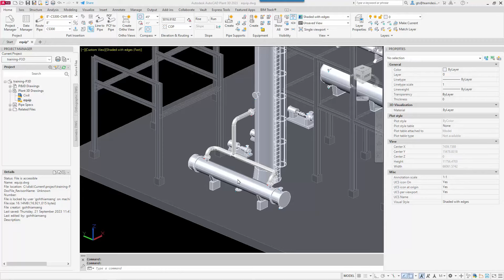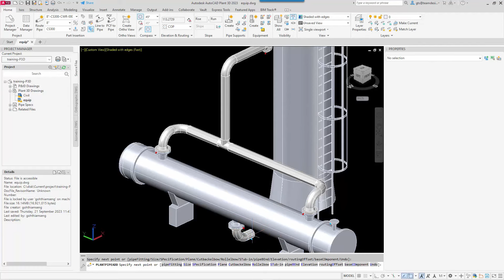Autocad Plant 3D - Pipe Modelling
We have been doing training for Plant 3D for the last 5 years. It is a nice and efficient tool and it is a tool that Autocad skills are important in getting benefits for using the product. As an Autocad based Plant design tool, it  comes with Autocad.
To learn how to be good at your piping design using any software, experience is important. And learning all the techniques that others used for the different software is useful to complement the real experience so that you can have the freedom to do your design without constraint.
In this first, we show how we use not just 1 method but a few methods of getting our pipe modelling done.
TDS Engr Solutions Pte Ltd provides consultation and implementation of Plant Design solutions including Plant 3D, Advance Steel and AVEVA E3D.